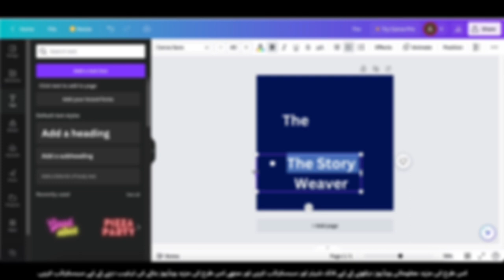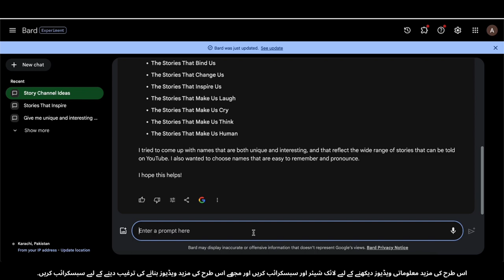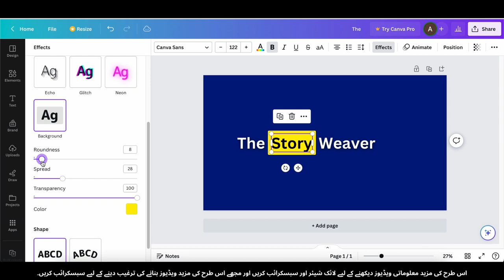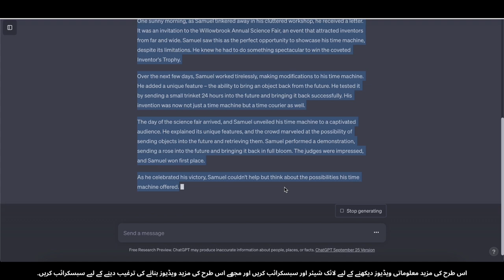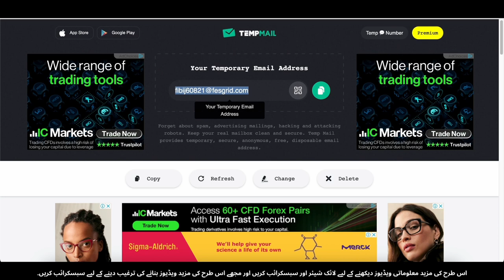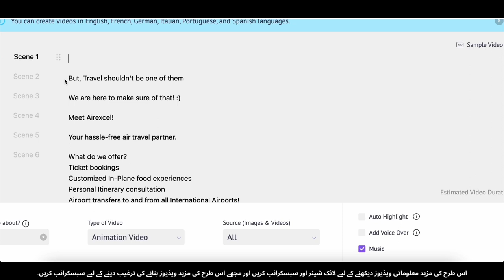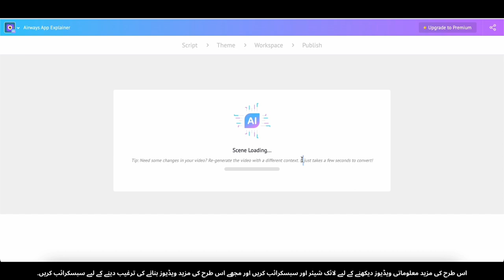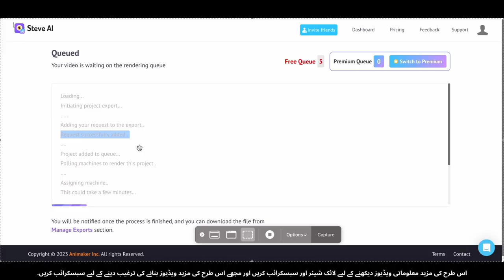AI Text Se Animation Banayein Aur Mahine Mein $2,587 Kamayein!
Hamare channel mein aapka swagat hai! Aaj ke video mein, hum AI-driven text-to-animation technology ke hairat angez duniya mein chale jaenge. Sikhein kaise aap plain text ko artificial intelligence ki madad se jaadui animations mein tabdeel kar sakte hain. Chahe aap content creator hon, marketer hon, ya sirf koi hai jo creativity se mohabbat karta hai, yeh video aapko qeemti maloomat se bhara hua hai.
Janiye woh raaz jo sadgi se likhe gaye text se dilchasp animations banane ke peeche chupe hue hain aur kaise aap is hunar ko ek munafa mand side hustle mein tabdeel kar sakte hain, mahine mein $2,587 ya us se bhi zyada kamate hue! Hum aapko step-by-step tareeqay se guzarish karain ge aur aapko aisi asaan tools se milayen ge jo animation banane ko aasan bana deti hain.

🚀 Aap Kya Seekhenge:
* AI-powered text-to-animation tools ki introduction
* Kaise text se bina kisi technical skills ke shandar animations banai ja sakti hai
* Apne animations ko monetize karne ka sabit tareeqa
* Apne animations se passive income stream banane ki tips
* Asal zindagi ki kahaniyaan jo mahine mein $2,587 ya us se zyada kamate hain

🎓 Kaun Dekhega:
* Manzil rakhte animators aur designers
* Content creators aur YouTubers jo apni videos ko behtar banana chahte hain
* Marketers jo engaging visual content mein dilchaspi rakhte hain
* Koi bhi jo AI technology aur iske amli istemal ke bare mein janna chahta hai
Is mauqay ko zaya mat kijiye apne hunar ki khudai ko chhodne ka! Chaliye, is dilchasp animation safar par tay karte hain!

AI text se animation, animation tutorial, text se animation banane wala software, AI-powered animation, online paise kamane ke tareeqe, passive income ideas, creative side hustle, ghar se paise kamane ke tareeqe, online karobar ki opportunities, animation creators, AI technology, apni creativity ko paisay mein tabdeel karein, online income ki streams, YouTube ki kamyabi ki kahaniyan, creative entrepreneurship, creators ke liye AI tools, beginners ke liye animation, content creation hacks, creative hunar, art se paisay kamayein, artificial intelligence ke amli istemal.